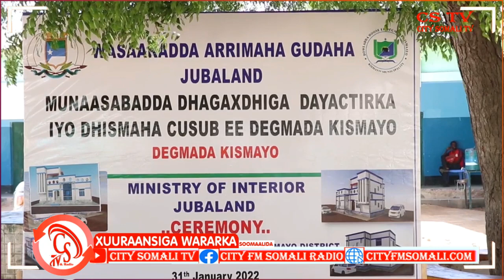“in Muddo ah ayaan is daba jiideyay, Waxa ay eheyd, inay hesho Degmadu inta Maanta la sharaxay”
“in Muddo ah ayaan is daba jiideyay, Waxa ay eheyd, inay hesho Degmadu inta Maanta la sharaxay” Wasiirka Arrimaha Gudaha Jubaland